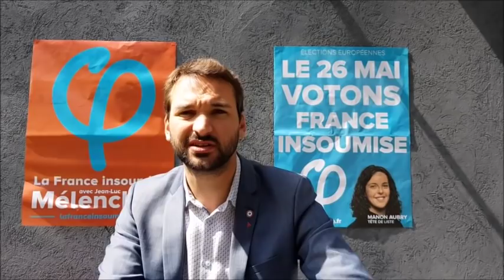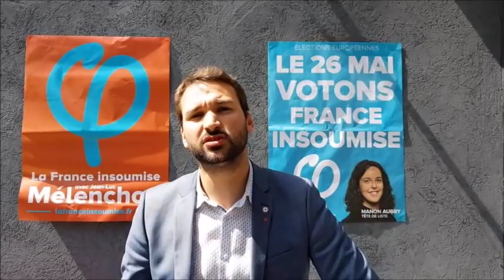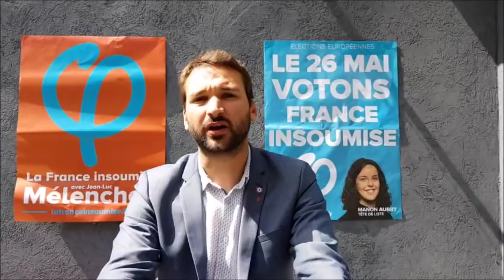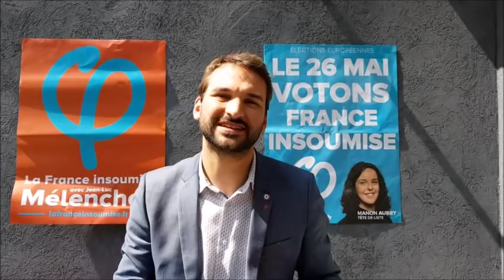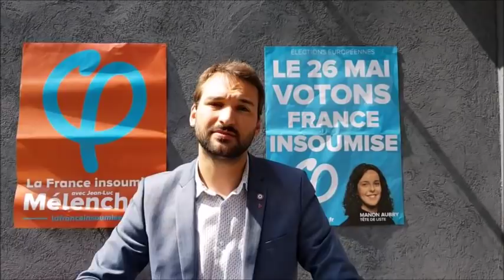Le Topo d'Ugo #46 - Un Référendum d'Initiative Partagée pour Aéroports de Paris !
Nous serons au rendez-vous pour signer la pétition contre la privatisation d'Aéroports de Paris.